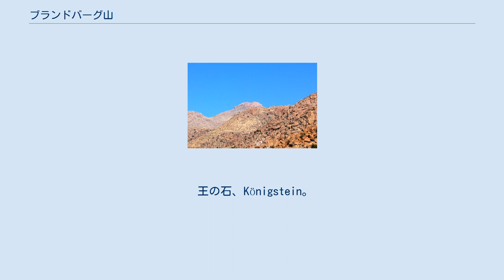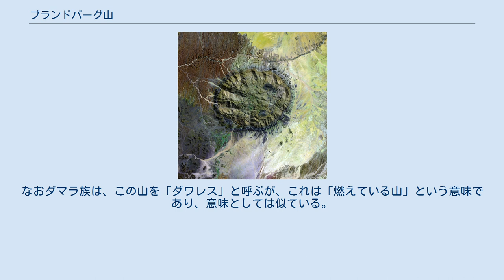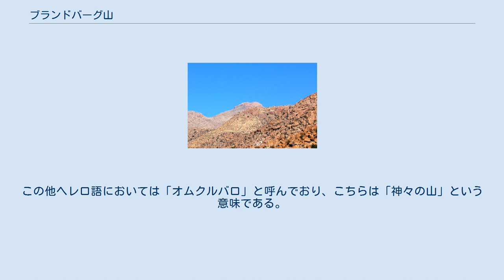ブランドバーグ山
ブランドバーグ山（英語、Brandberg Mountain）とは、ナミビア・エロンゴ州にある山。
標高は2606m。
花崗岩質の岩石でできている山体は、約650km2にわたって広がっている。
この山には別名も存在し、例えばヘレロ語ではオムクルバロと呼ぶ。
 ブランドバーグ山周辺の衛星写真。
中央に見える円形の台地のように見える場所がブランドバーグ山である。
 王の石、Königstein。
ナミビア国内における最高点。
 ブランドバーグ山は南緯21度08分57秒、東経14度34分39秒に位置する 。
 山頂はドイツ語で「王の石」を意味する語である「Königstein」と呼ばれている。
標高は2606mであり、ナミビアの最高標高地点である。
この山は約650km2の面積を持つ大きな山体である上に、この山の周囲に広がっているナミブ沙漠は平坦な地形なので、よく晴れていれば遠い場所からでもこの山を見ることができる。
なお、この山は固有種も見られるなど、独特な生態系を有している。
この山から最も近い集落はウイスであり、この山から約30kmの距離にある。
山中にある谷に存在する洞窟には、古代の壁画が残されている場所も見られる。
 「ブランドバーグ」とは、アフリカーンス語やオランダ語やドイツ語において「炎の山」という意味である。
これは太陽光を浴びている時に、この山が時々赤く見えることに由来している。
なおダマラ族は、この山を「ダワレス」と呼ぶが、これは「燃えている山」という意味であり、意味としては似ている。
この他ヘレロ語においては「オムクルバロ」と呼んでおり、こちらは「神々の山」という意味である。
 ^ AFRICA ULTRA-PROMINENCES